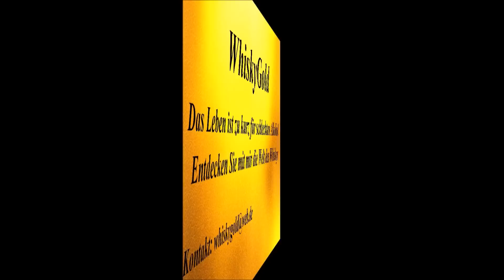Macallan 18 Sherry Oak 1995 (Whisky Verkostung Nr.300)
Zum 300. Video gibt es den Macallan 18 Jahre mit 43%.